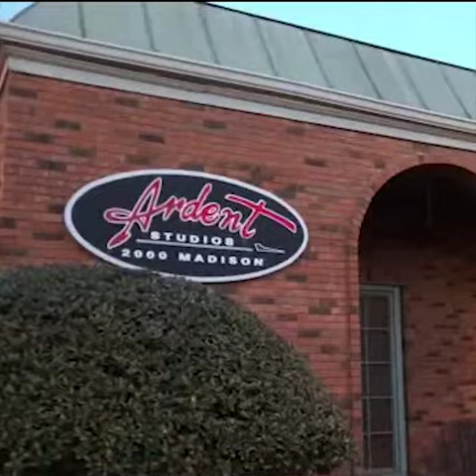In The Valley Below - Behind the Scenes at Ardent Studios, Memphis, TN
Before all this COVID madness we went to legendary Ardent Studios (Led Zeppelin, The White Stripes, Isaac Hayes) in Jeffrey’s hometown of Memphis, TN. We had just finished touring and had been playing a couple covers songs in our set. We decided to record them live in the studio while we were in Memphis for the holidays. We spent one night recording this one w Joshua Clair Zeigler on drums and Adam Hill engineering - A cover of Danzig’s “Mother”. Hope you’re all well xox